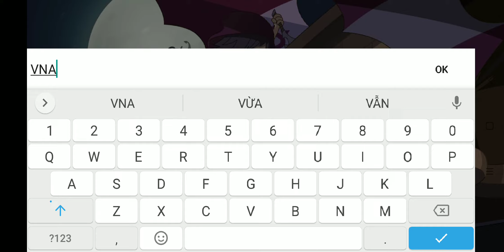Ahoy Island Gameplay Android (ENG)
Ahoy Island Gameplay (RPG) - Android By Neowiz
Total Size: 433 Mb
Battle Control: Auto / Manual
Internet: Online
Languages: English, Korean
Categories: Role Playing
Platform: Android
DOWLOAD: